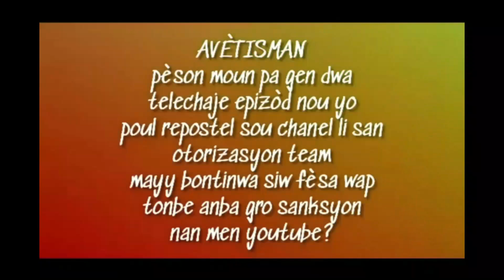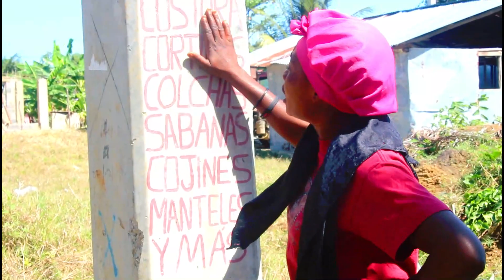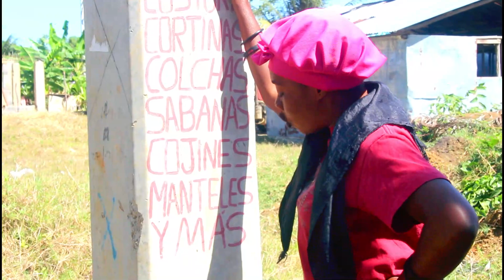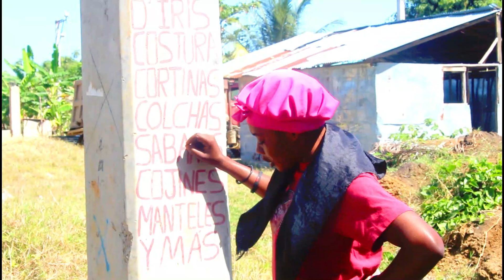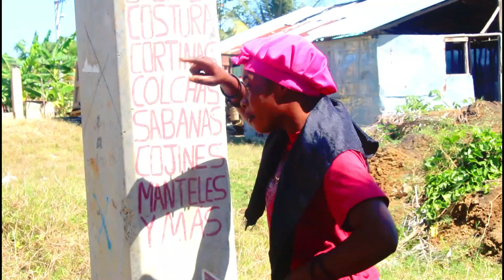MIRAK DE LA FWA EPIZÒD #1/ann swiv avèm!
ENVITE ZANMIW FANMIW ABONE AK CHANEL LA MAYY BONTINWA RENMEN NOU ANPIL BBM YO